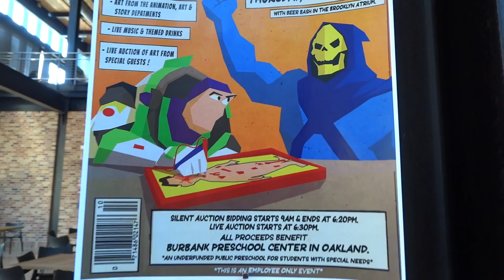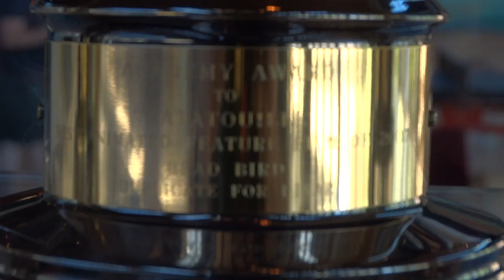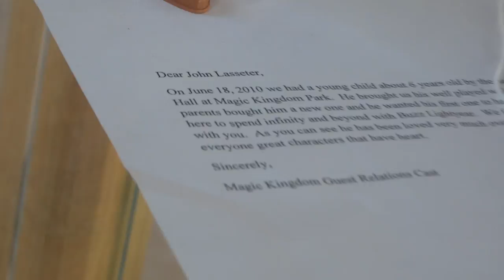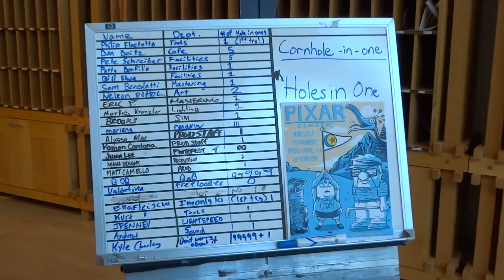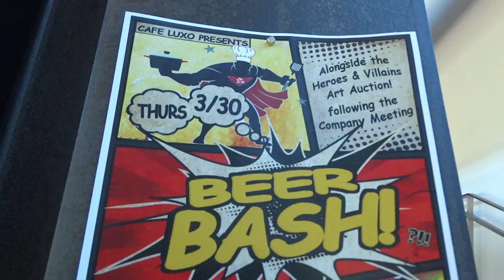A visit to Pixar headquarters in Emeryville, California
for more animated fun!

A video tour of the entrance and lobby of Pixar's Steve Jobs Building at the Disney-owned animation company's headquarters in Emeryville, California.